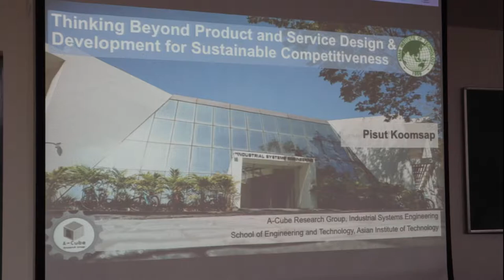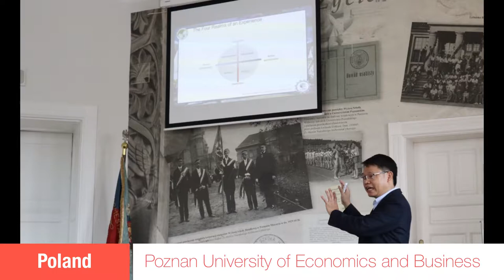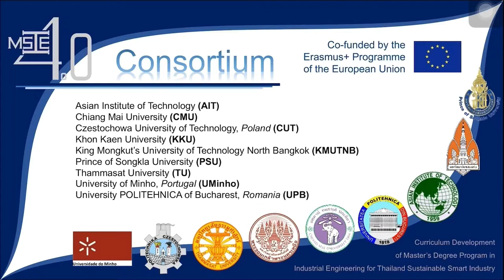MSIE 4 0 Dissemination Activity, PC, Spring2019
During Spring 2019, Dr. Pisut Koomsap, the Project Coordinator, has traveled to 3 different countries to share his research on customer experience, which will become one of the 16 courses for our MSIE 4.0 curriculum.
The journey composes of
1. Department of Industrial Engineering and Enterprise Information, Tunghai University, Taiwan
2. Faculty of Mechanics, Vilnius Gediminas Technical University, Lithuania
3. International Faculty of Engineering, Lodz University of Technology, Poland
4. Poznan University of Economics and Business, Poland
5. Cracow University of Economics, Poland
6. The 13th International Conference Quality Production Improvement (QPI 2019), Poland
The journey could not be success if we did not receive the support from
1. Prof. Chin-Yin Huang and Prof. Wan-Lin Hsieh and Department of Industrial Engineering and Enterprise Information, Tunghai University
2. Prof. Vytautas TURLA (Dean of Faculty of Mechanics), Prof. Mindaugas Jurevicius (Head of the Department), Prof. Ruta Baneliene (Erasmus Coordinator), Faculty of Mechanics, Vilnius Gediminas Technology University
3. Prof. Malgorzata Koszewska, Lodz University of Technology
4. Prof. Ryszard Zielinski (Dean of Faculty of Commodity Science), Prof. Karolina Wiszumirska, Poznan University of Technology
5. Prof. Tomasz Nitkiewicz, Czestochowa University of Technology
6. Prof. Robert Ulewicz (chairman, QPI 2019)